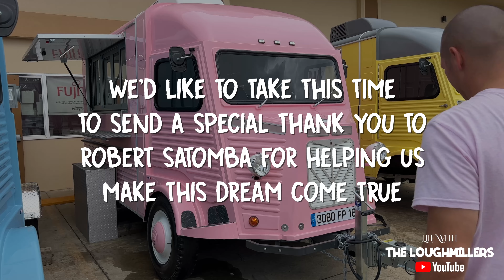“WE BOUGHT A DESSERT TRUCK!” [Our 100th YouTube Video]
We wanted to do something special for our 100th YouTube Video. And what could be more special than sharing the secret we’ve been keeping all year, “Hawaii’s Cutest Dessert Truck”! We’re nervous and excited but looking forward to making more YouTube videos documenting the journey of our new venture. FOLLOW @le.desserttruckhawaii on Instagram to stay updated on “Hawaii’s Cutest Dessert Truck” COMING IN 2023!

We’d also like to send a very special shout out to Melissa @hawaiisustainabletrailers for going above and beyond for us. Thank you for being a part of this journey and helping our dream come true.

If you want to see more of “The Loughmillers” subscribe to our channel and hit the notification bell to stay up to date with all of our new videos or follow us on Instagram @theloughmillers1

Also follow our dessert business @simplysweetpopupbakeshop and @swirlsbysimplysweet for yummy desserts made right here in Hilo Hawaii and @beyondparadisetheband for the best in live entertainment!

GEAR:
CAMERA: Sony Zv-1 (Shot in 4K)
Go Pro Hero 10
MICROPHONE: Diety Duo